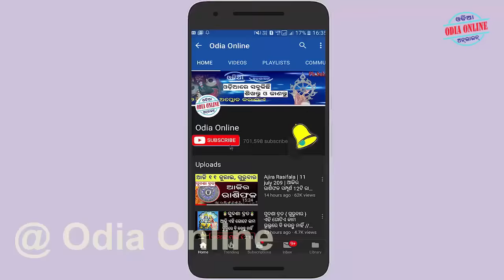ଗୃହରେ କୁକୁର ରଖିବାର ୭ଟି ଲାଭ // Seven Benefits of Keeping dog in odia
Aji amemane janiba ki gruhare kukura rakhibara 7ti labha jahaki jibanaku badali deithae